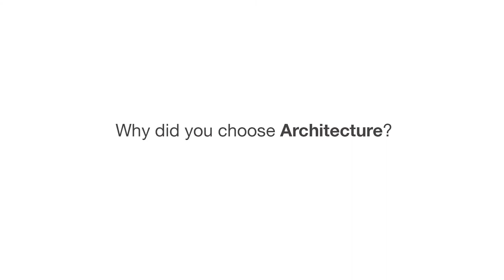From Zambia to Spain, Priscilla shares her thoughts on Architecture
About her motivations and the reasons she chose Spain for her studies, here we have international student Priscilla!